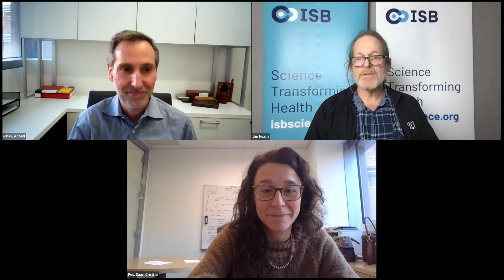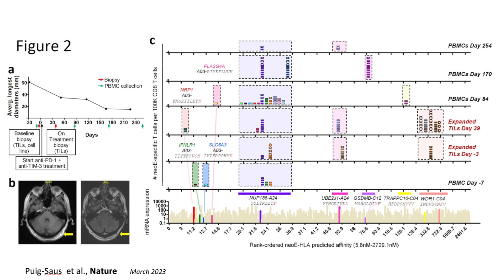Neoantigen-targeted CD8+ T-cell responses with PD-1 blockade therapy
In a paper published in the journal Nature, Parker Senior Fellow Dr. Cristina Puig-Saus of the Parker Institute for Cancer Immunotherapy (PICI) Center at UCLA led research that analalyzed T-Cell responses in melanoma patients who were treated with different immune checkpoint inhibitors, and how those responses evolved over time. In this video, ISB President Dr. Jim Heath hosts a video conversation with Dr. Puig-Saus and Dr. Antoni Ribas, Director of PICI. Drs. Puig-Saus, Ribas and Heath are co-authors of the paper, and Drs. Ribas and Heath are founders and board members of PACT Pharma.